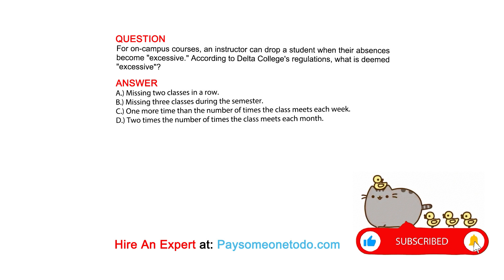For on-campus courses, an instructor can drop a student when their absences become ...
QUESTION
For on-campus courses, an instructor can drop a student when their absences become "excessive." According to Delta College's regulations, what is deemed "excessive"?

ANSWER
A.) Missing two classes in a row.
B.) Missing three classes during the semester.
C.) One more time than the number of times the class meets each week.
D.) Two times the number of times the class meets each month.